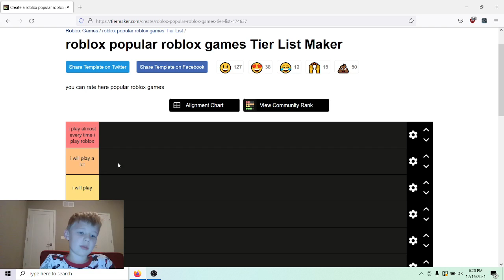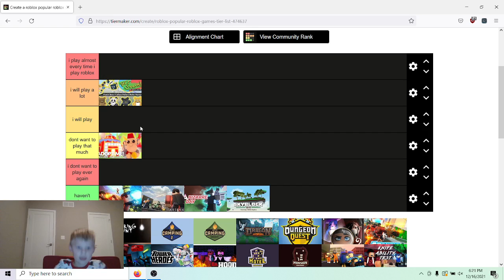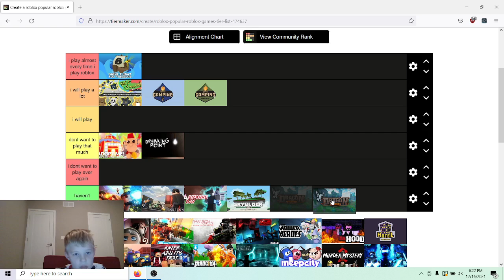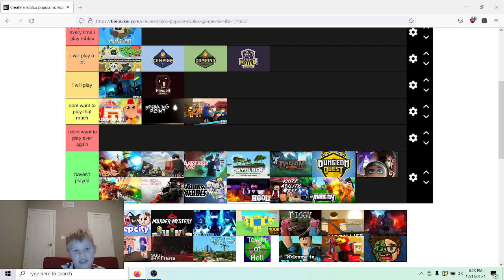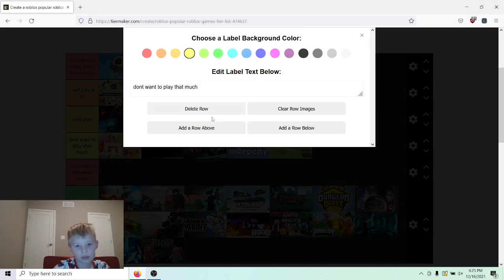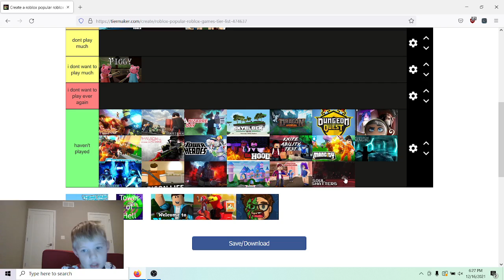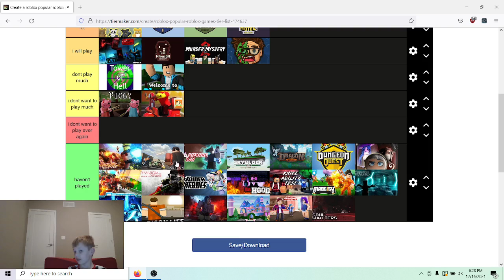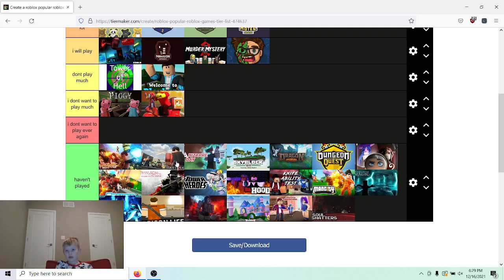Roblox Game Tier List